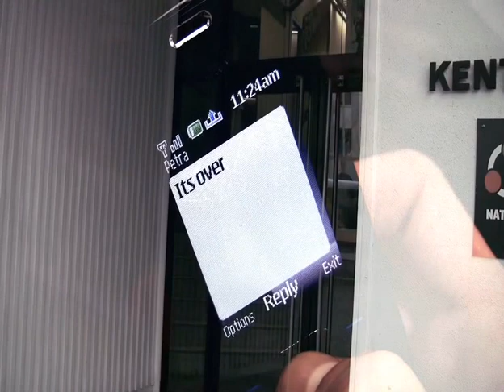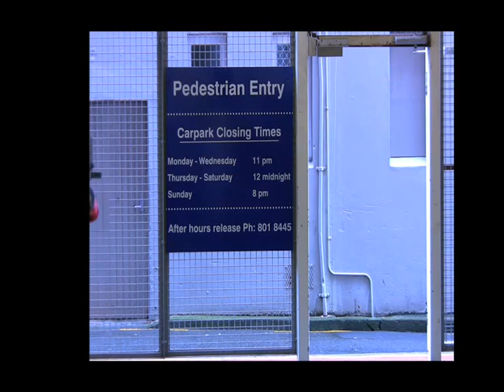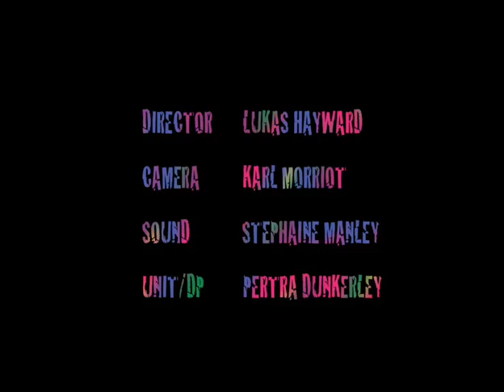LIFE KNIFE NOTEBOOK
This is my first short story music video that I made. Its a Drama Romance, I had 2 days preproduction and one day for the shoot. spend 1 week in post-production working on it.  I really like how it turned out :)
Top marks!